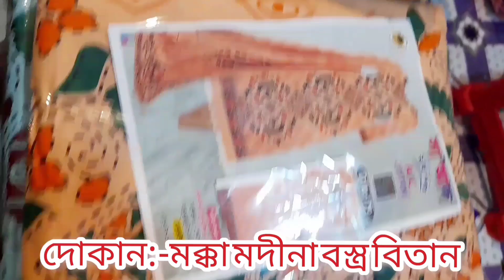জয়পুরি,ফেরদৌস লোন,কিনুন মাত্র ১৪০ টাকায়/আমি নিজের চোখে দেখলাম/আপনারাও দেখুন/real video#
১৪০ টাকায় আপনারা সত্যি সত্যি ১৪০ টাকায় ভালো সুতি থ্রি পিছ পাবেন। যদি কউ থ্রি পিছ কিনতে আগ্রহী হোন।তবে যোগাযোগ করুন এই ঠিকানায়।

দোকান:-মক্কা মদীনা বস্ত্র বিতান

ঠিকানা:-ভুলতা গাউছিয়া মার্কেট রুপগন্জ নারায়ণগঞ্জ।

ইমু নম্বর:-

ধন্যবাদ🧵🧵🧵🧵🧵🧵🧵🧵🧵🧵🧵🧵